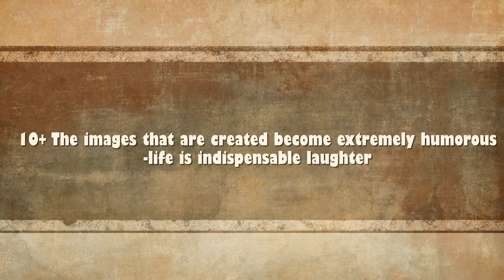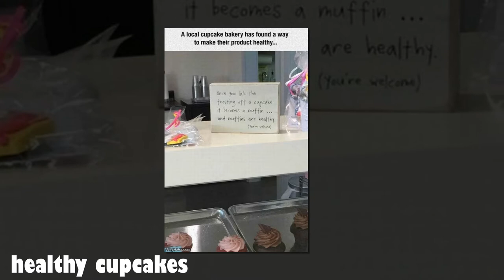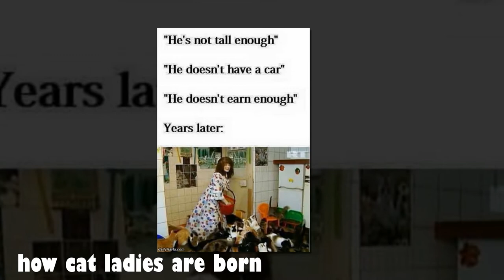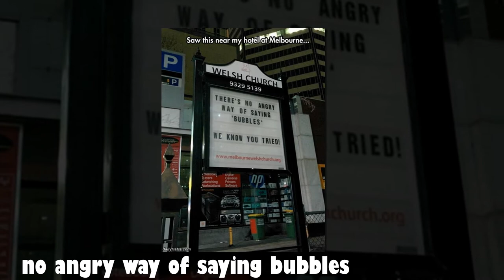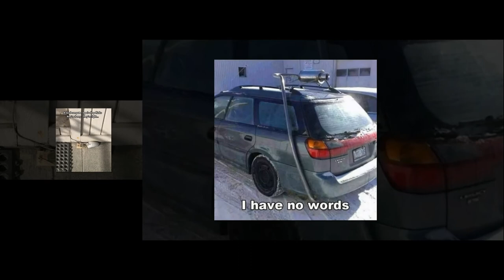10+ The Images That Are Created Become Extremely Humorous -Life Is Indispensable Laughter